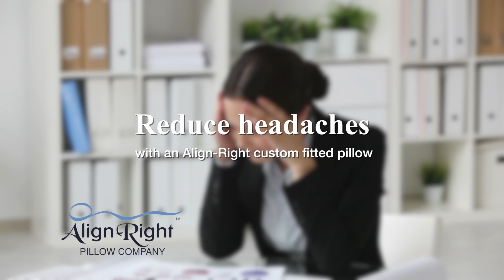RELAX RELIEVES REDUCES The Align-Right Pillow Company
Clinically proven pain reduction.

Assisting with Sleep problems!
RELAX  - neck and shoulder muscles
RELIEVES - tension/pressure around the neck
REDUCES - stress on the spine